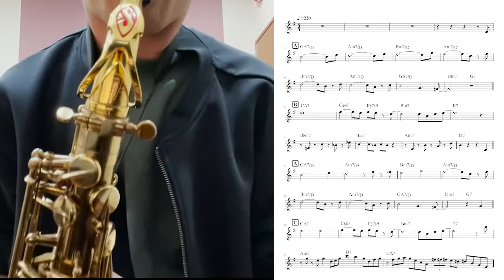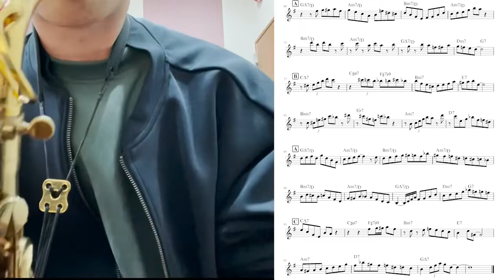This I dig of you / Hank Mobley solo composition